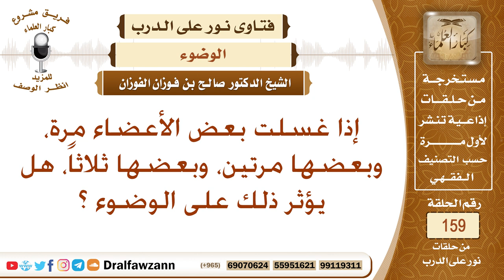إذا غسلت بعض الأعضاء مرة، وبعضها مرتين، وبعضها ثلاثا، هل يؤثر ذلك على الوضوء ؟ الشيخ صالح الفوزان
نص السؤال: إذا غسلت بعض الأعضاء مرة، وبعضها مرتين، وبعضها ثلاثاً، هل يؤثر ذلك على الوضوء ؟
السيرة الذاتية :
للاشتراك في قناة الشيخ صالح الفوزان

رئيس الفريق
لمشروع كبار العلماء